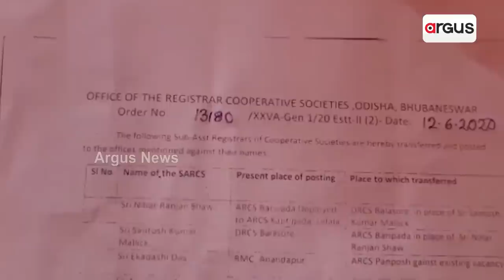Intense Corruption Found In Odisha, 'PC Must Stop' Slogan Exposed Yet Again